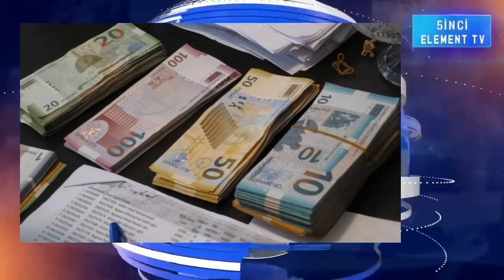TƏCİLİ: Mübariz Mənsimov Naziri "YIXIB SÜRÜDÜ"!; ŞAD XƏBƏR: Maaş və Pensiyalar YENİDƏN ARTIRILACAQ!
“Biz bu qədər aciz qalmışıq? Biz bu qədərmi zəifləmişik? Oqtay bəy bir hüquq müdafiəçisi kimi həmişə öz işinin öhdəsindən gəlib, əlindən gələni edib. Amma Oqtay bəy bir neçə gündü ağır vəziyyətdə xəstəxanada yatır və bu günlər onun müalicəsi üçün nəzərdə tutulan məbləği toplamaq üçün çətinliklər olub”.
"Yeni Sabah"ın xəbərinə görə, bunu bloqqer Mehman Hüseynov sosial şəbəkə hesabında yazıb.
Millət vəkili, Vətəndaş Birliyi Partiyasının sədri Sabir Hacıyev Gənclik metrosu yaxınlığında, "Milyonerlər məhəlləsi" adlandırılan ərazidə 5 sot torpaq sahəsini satışa çıxarıb.
“Yeni Sabah” xəbər verir ki, bu barədə araşdırmacı jurnalist Cavanşir Həsənli məlumat yayıb.
Müsavat partiyasının noyabrın 10-da mitinq keçirmək üçün müraciətinə cavab verilib.
"Yeni Sabah" xəbər verir ki, Bakı Şəhər İcra Hakimiyyəti bu gün cavab məktubunu partiya funksioneri Elman Quliyevə təqdim edib.
BŞİH Müsavata mitinqi noyabrın 10-u saat 15-17 arasında 5 min nəfərin iştirakı ilə Qaradağ rayonu, Lökbatan qəsəbəsində yerləşən Neftçi idman klubunun Qaradağ təlim idman bazasında keçirilməsinə razılıq verib.
Azərbaycanda sabaha gözlənilən hava şəraiti açıqlanıb.
Ekologiya və Təbii Sərvətlər Nazirliyinin Milli Hidrometeorologiya Departamentindən "Yeni Sabah"a verilən məlumata görə, Bakıda və Abşeron yarımadasında noyabrın 7-də havanın dəyişkən buludlu olacağı, əsasən yağmursuz keçəcəyi gözlənilir. Bəzi yerlərdə zəif duman olacaq. Cənub-qərb küləyi əsəcək. Havanın temperaturu Abşeron yarımadasında gecə 9-13, gündüz 15-18, Bakıda gecə 10-12, gündüz 16-18 dərəcə isti təşkil edəcək.
Parlamentin adı “lal deputatlar” siyahısında yer alan bir üzvü də Laçın rayon seçki dairəsindən mandat almış Mahir Abbaszadədir. Adam MM-də varlığı ilə yoxluğu bilinməyən o deputatlardandır ki, küçədə dayanıb bir sorğu keçirsəniz, onu tanıyan olmayacaq.

Hətta yaxın zamanlarda jurnalistlər arasında keçirilən sorğuda da böyük əksəriyyət deputatı tanımadığını bildirmişdi. Yalnız bir nəfər – A. Niftiyev onu, sadəcə, bank müdiri kimi tanıdığını demişdi. “Deputat kimi onun hər hansı fəaliyyətindən və çıxışlarından xəbərim yoxdur. Bəlkə, Mahir müəllimin özü də unudub ki, millət vəkilidir…”Ermənistan silahlı qüvvələrinin bölmələri cəbhənin müxtəlif istiqamətlərində sutka ərzində atəşkəs rejimini 24 dəfə pozub.
Müdafiə Nazirliyindən “Yeni Sabah”a verilən xəbərə görə, Ermənistan Respublikası Noyemberyan rayonu ərazisindəki adsız yüksəkliklərdə yerləşən mövqelərdən Qazax rayonunun Məzəm kəndində, Berd rayonunun Çinari kəndində yerləşən mövqelərdən Tovuz rayonunun Ağbulaq kəndində yerləşən mövqelərimiz atəşə tutulub.
“Anlamıram, nə zamandan Əli İnsanov orada oturan müxalifət rəhbərləri ilə səmimi olub və beləcə hamısını bir araya gətirib?! Xeyirdimi, inşallah? Bu şəkildə mübarizələrini elan edirlər eks-nazirlə? Hər kəs bitdi, Əli İnsanovla yola çıxmaq qərarına gəldilər?”.
“Yeni Sabah” xəbər verir ki, bunu “Palmali” şirkətinin prezidenti Mübariz Mənsimov Əli İnsanovun müxalifətin zirvə görüçünə qatılmasına münasibət bildirərkən deyib.
Daxili İşlər naziri, general-polkovnik Vilayət Eyvazov rəhbərlik etdiyi qurumda kadr islahatlarını davam etdirir.
Sonxeber.az strateq.az -a istinadla xəbər verir ki, bu gün nazirin əmriylə DİN-in aparıcı Baş İdarələrindən daha birinin – Baş Narkotiklərlə Mübarizə İdarəsinin rəisi, general mayor Həzi Aslanov tutduğu vəzifədən azad edilib.
Bu gün Milli Məclisin komitələrində gələn ilin dövlət və icmal büdcələrinin müzakirələri başlayıb. 2020-ci lin büdcəsi ilə ötən ilin büdcəsi arasında hansı fərqlər olacaq?
Bununla bağlı Sonxeber.az-a açıqlama verən deputat Tahir Rzayev bildirib ki, bu ilki büdcə sosial yönümlü olması ilə fərqlənir:
"Çünki insanların yaşayışının yaxşılaşdırılması ölkə rəhbərliyinin əsas məqsədidir.